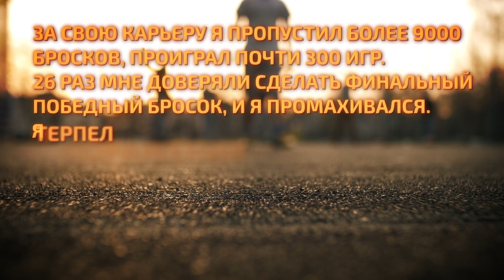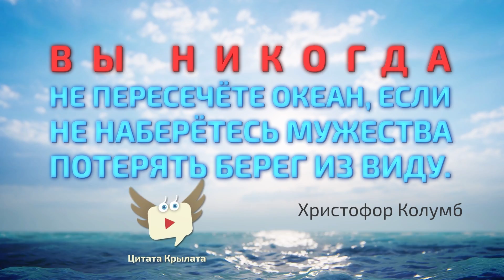#1 Подборка цитат за февраль - видео цитаты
Что разум человека может постигнуть и во что он может поверить, того он способен достичь
Наполеон Хилл, журналист и писатель

Стремитесь не к успеху, а к ценностям, которые он дает​
Альберт Эйнштейн

За свою карьеру я пропустил более 9000 бросков, проиграл почти 300 игр. 26 раз мне доверяли сделать финальный победный бросок, и я промахивался. Я терпел поражения снова, и снова, и снова. И именно поэтому я добился успеха.
Майкл Джордан

Надо любить жизнь больше, чем смысл жизни.
Фёдор Достоевский

Жизнь - это то, что с тобой происходит, пока ты строишь планы.
Джон Леннон

Начинать всегда стоит с того, что сеет сомнения.
Борис Стругацкий

Настоящая ответственность бывает только личной.
Фазиль Искандер

Неосмысленная жизнь не стоит того, чтобы жить.
Сократ

80% успеха - это появиться в нужном месте в нужное время.
Вуди Аллен

Ваше время ограничено, не тратьте его, живя чужой жизнью
Стив Джобс

Победа - это ещё не всё, всё - это постоянное желание побеждать.
Винс Ломбарди,
тренер по американскому футболу

Наука — это организованные знания, мудрость — это организованная жизнь.
Иммануил Кант

Вы никогда не пересечете океан, если не наберетесь мужества потерять берег из виду.
Христофор Колумб

Свобода ничего не стоит, если она не включает в себя свободу ошибаться.
Махатма Ганди